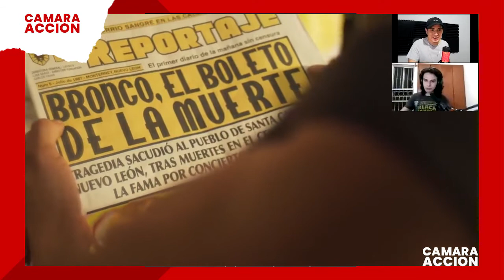Bronco, La Serie: Es Mejor Que LUIS MIGUEL 😱 | HBO MAX | Camara Accion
Holaaaaa, en el vídeo de hoy Magaña nos habla sobre la nueva serie Bronco que puedes encontrar en HBO MAX.

🔊 APPLE PODCAST: